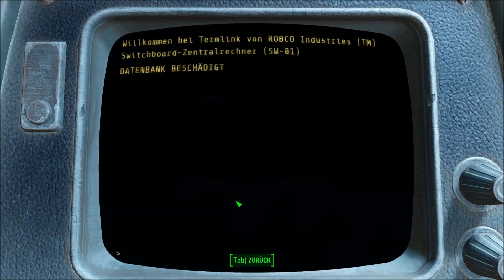FALLOUT 4! #054 -Deacon und die Probe der Railroad! [HD+60FPS]